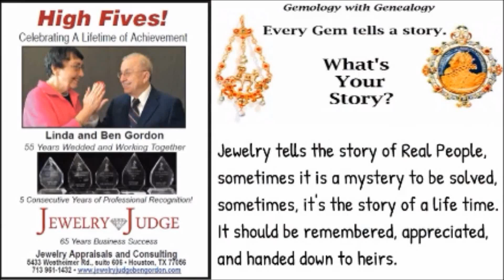Jewelry Judge Ben Gordon Houston Jewelry Appraiser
We perform jewelry consultations and jewelry appraisals daily in our gem lab. Whether for insurance or estate purposes we are ready to provide gemology with genealogy while you watch. We provide you with not only the identification and value, but the history of your jewelry.